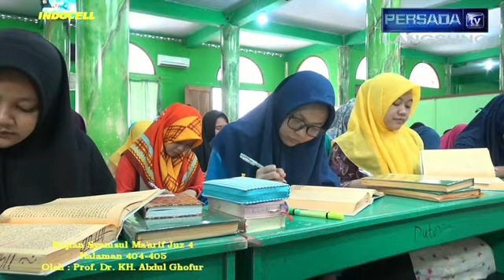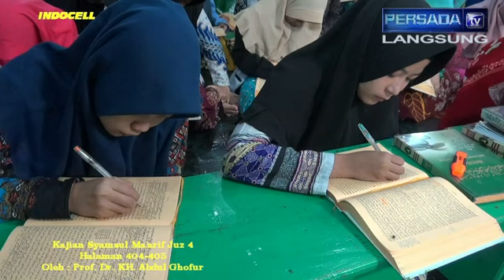Kajian Syamsul Ma'arif Juz 4 # 404 B {Kasiat Huruf Kha'} 12~12~2017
Kajian tanggal 12 Desemberr 2017 Kitab Syamsul Ma'arif Juz 4 halaman 404-405 yang menjelaskan Kasiat Huruf Kha'. Kajian ini disampaikan langsung oleh Prof. Dr. KH. Abdul Ghofur pengasuh Pondok Pesantren Sunan Drajat Lamongan Jawa Timur.